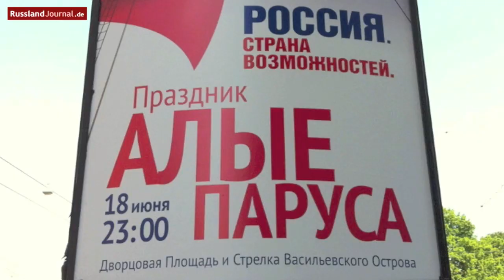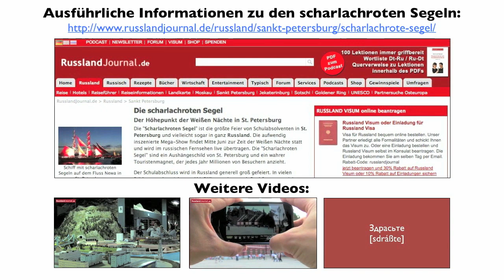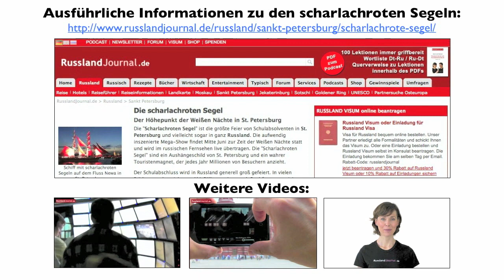Scharlachrote Segel - St. Petersburg, Russland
Die "Scharlachroten Segel" ist die Mega-Show zur Zeit der weißen Nächte Mitte Juni in St. Petersburg. Die Veranstaltung ist eines der Aushängeschilder von St. Petersburg und wird im russischen Fernsehen live übertragen.

Beim Konzert auf dem Schlossplatz hinter der Eremitage treten Künstler und Sänger auf, die zuvor von den Schülern ausgewählt wurden. Das Video zeigt Auszüge aus der Veranstaltung und das anschließende Feuerwerk über dem Newa Fluss.

Folgende Sänger und Gruppen sind in der Show aufgetreten:
Sergej Lasarew
Mark Tischman
Darina und Michail Mischyny
MakSim
Marsel
Theater-Zirkus "Krakatuk"
Dima Bilan
Symphonieorchester (IP Orchestra)

RusslandJournal.de wünscht eine gute Reise!